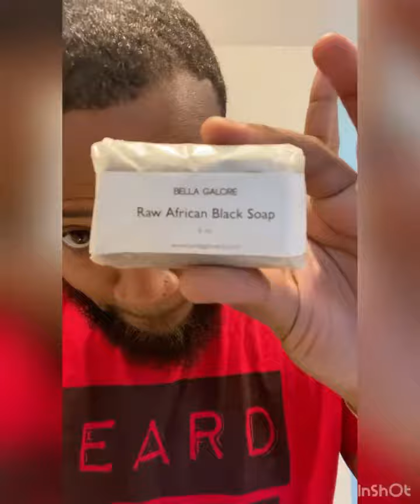Bella Galore Men’s Beard Kit!!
Happy Monday everybody! Check out Chris who is featured using Bella Galore’s Men’s Beard Kit, which includes: Beard Oil, Beard Balm, Raw African Black Soap, Luxe Lip Scrub and a Beard Brush/Comb. ❤️